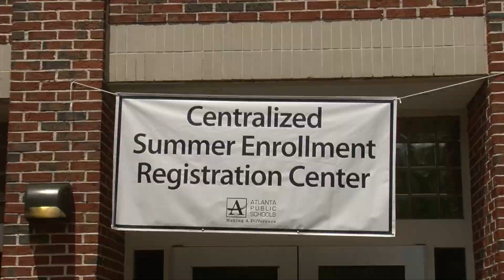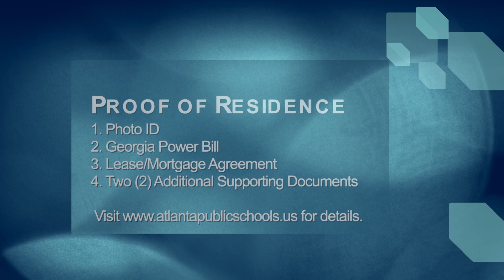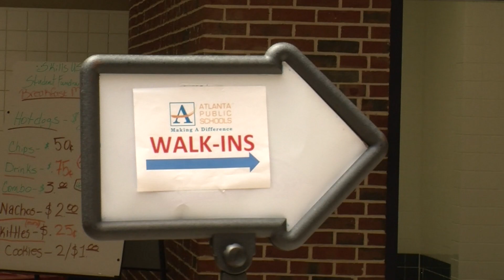Late Centralized Registration